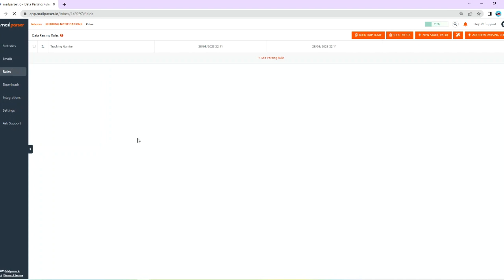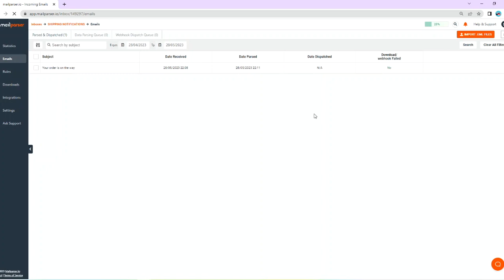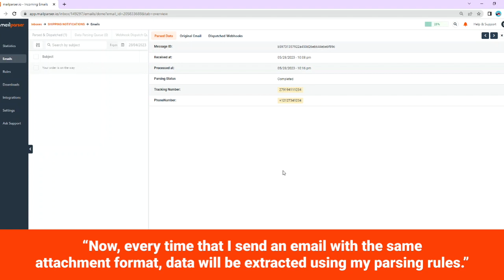Mailparser Academy: How to Extract All Phone Numbers from an Email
In this video, we show how you can use a filter to look for all phone numbers in an email.